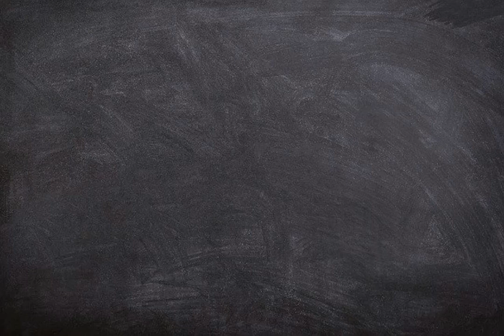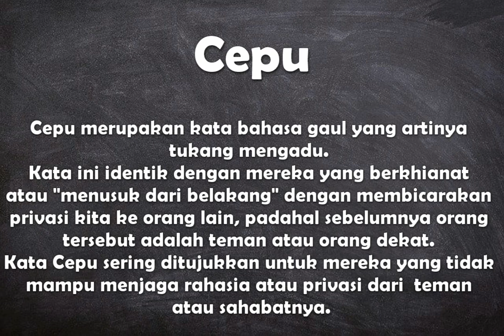Apa arti kata cepu ?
Video ini berisi pengertian singkat dari kata cepu disertai dengan contoh penggunaan kata.